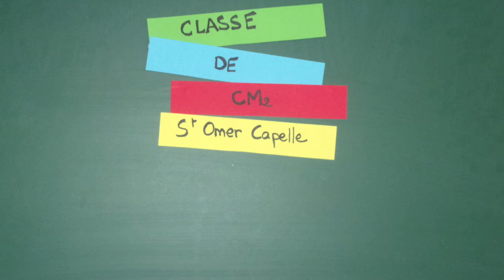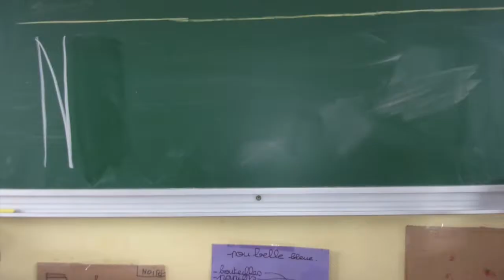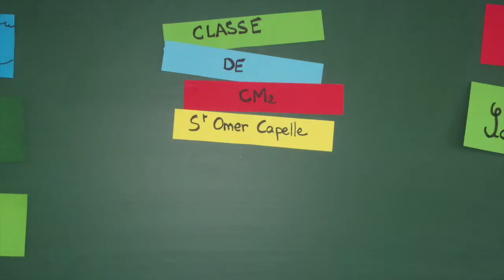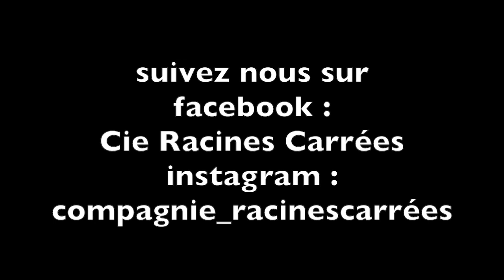Alimentation : Stop Motion à Saint-Omer-Capelle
Cie Racines Carrées 2018